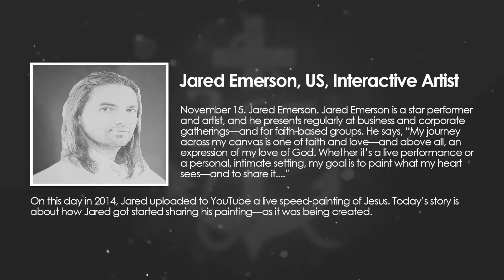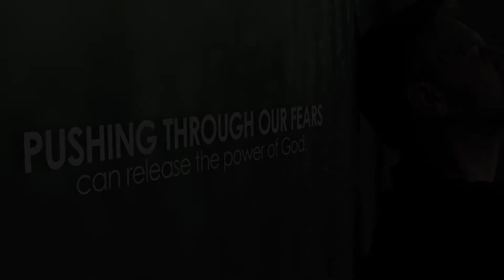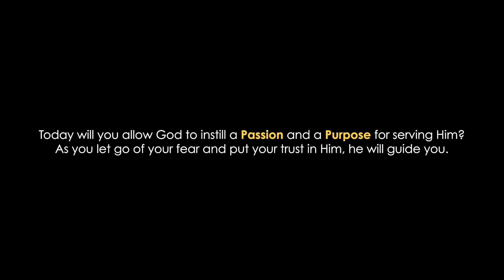Jared Emerson, US, Interactive Artist | 365 Christian Men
November 15. Jared Emerson. Jared Emerson is a star performer and artist, and he presents regularly at business and corporate gatherings—and for faith-based groups. He says, “My journey across my canvas is one of faith and love—and above all, an expression of my love of God. Whether it’s a live performance or a personal, intimate setting, my goal is to paint what my heart sees—and to share it. ”

On this day in 2014, Jared uploaded to YouTube a live speed-painting of Jesus. Today’s story is about how Jared got started sharing his painting—as it was being created.